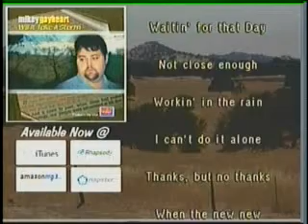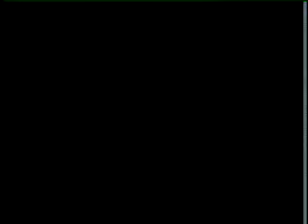NBF Distributions presents new Mikey Gayheart Album